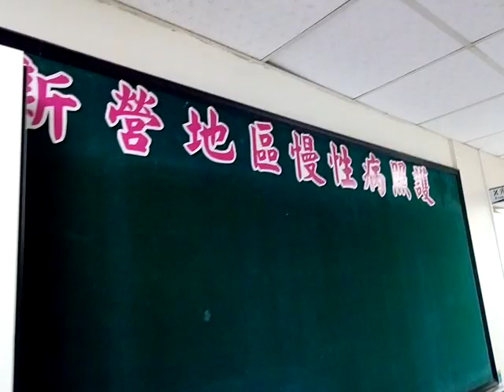VID 20181212 105834裝飾之美由新營新興醫院佈置的